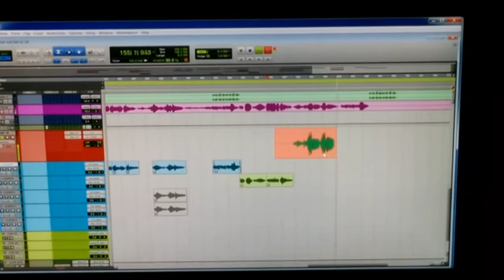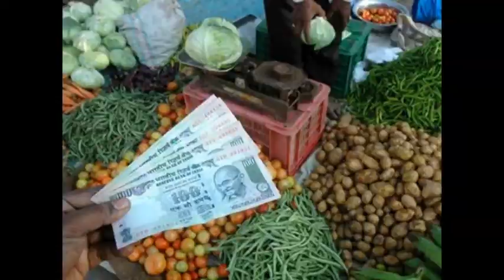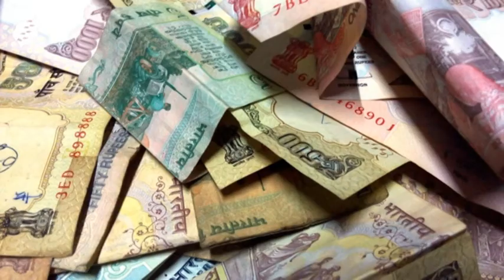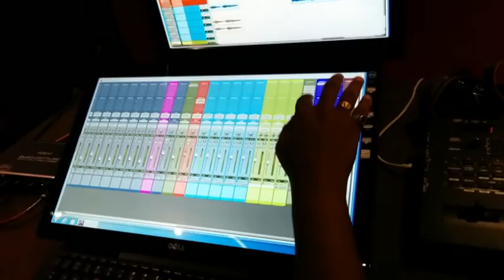Motivational Song | Aam Adami | Badlav Ki Nayi Dor | Ganesh Mali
Song - Badlav Ki Nayi Dor
Composer- Ganesh Mali
Lyrics - Ganesh mali , Bharat Surani , Sagar Wankhede
Singer- Bharat Surani